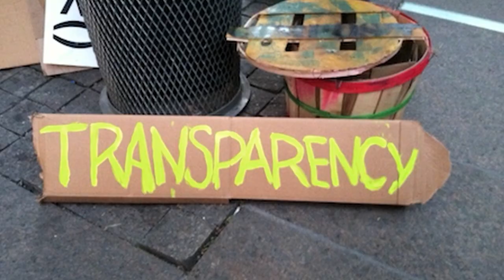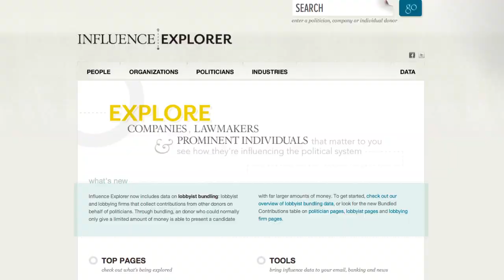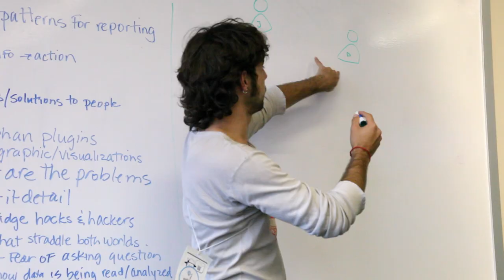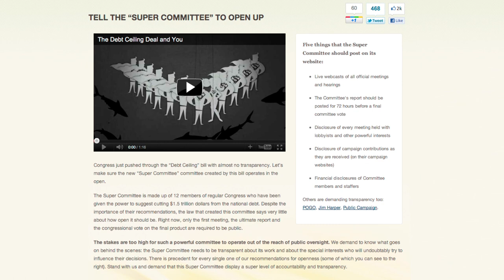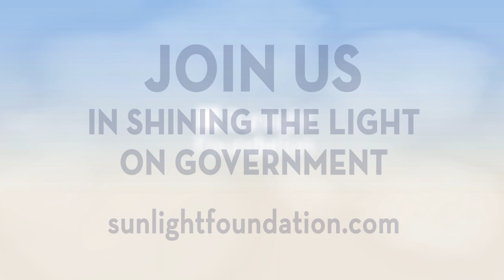2011 - A look at our year in Sunlight.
2011 was a successful year for Sunlight. Take a look at what your support has made possible this year and please join us in shining the light on government:

VIDEO USAGE

Thanks!